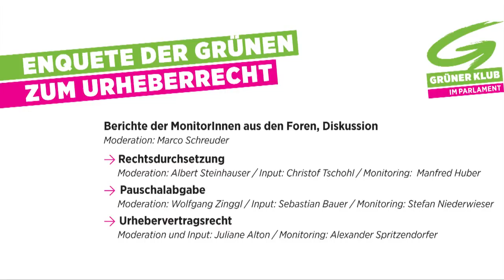▶ Parlamentarische Enquete zum Urheberrecht // Berichte 2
Berichte der MonitorInnen aus den Foren (Teil 2) im Rahmen der Parlamentarischen Enquete der Grünen zum Urheberrecht am 11. März 2013; Wien, Diskussion
Moderation: Marco Schreuder

► Rechtsdurchsetzung
Moderation: Albert Steinhauser / Input: Christof Tschohl / Monitoring: Manfred Huber

► Pauschalabgabe
Moderation: Wolfgang Zinggl / Input: Sebastian Bauer / Monitoring: Stefan Niederwieser

► Urhebervertragsrecht
Moderation und Input: Juliane Alton / Monitoring: Alexander Spritzendorfer